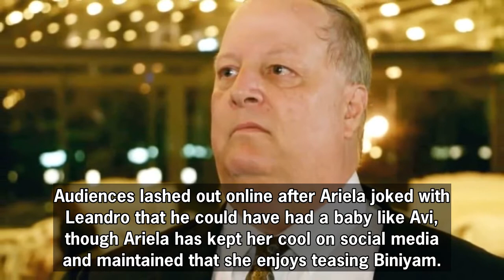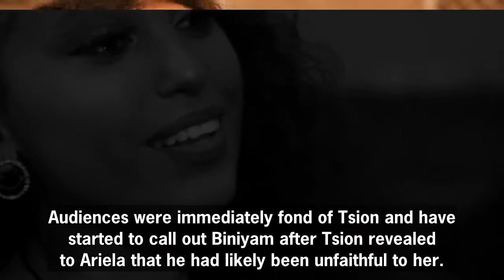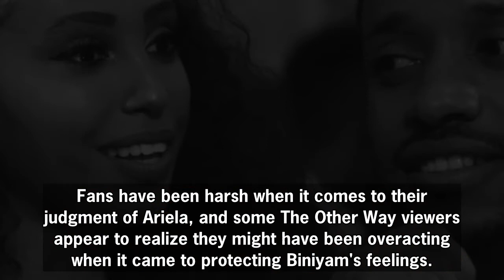90 Day Fiancé: Biniyam’s Ex Tsion Wins Over Viewers Amid Leandro Drama